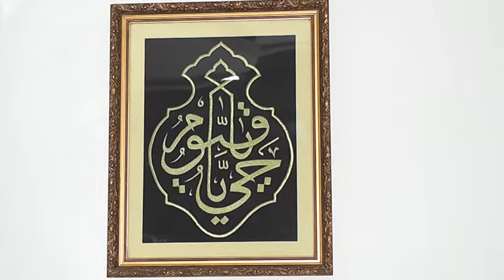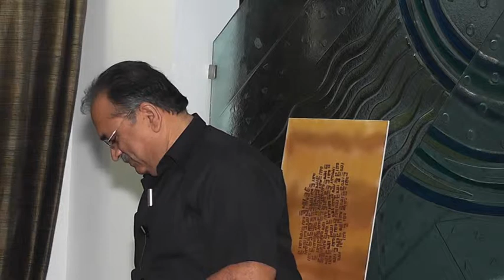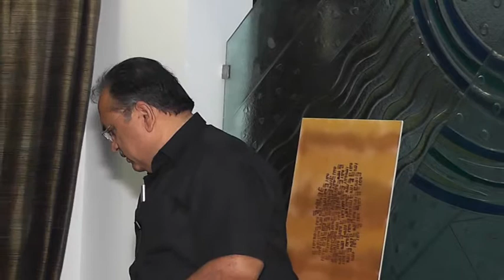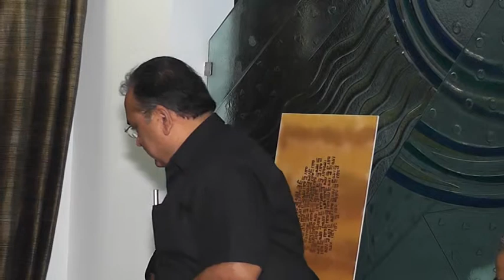Kalim Ahmad Ajiz at the residence of Iftekhar Hussain hyd on 14th sept 2013 (Mushaira) I